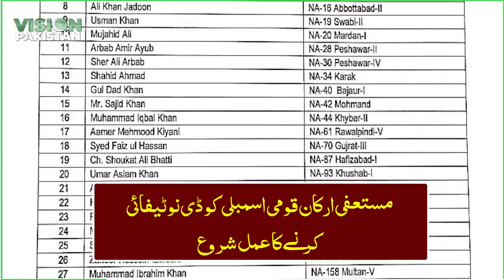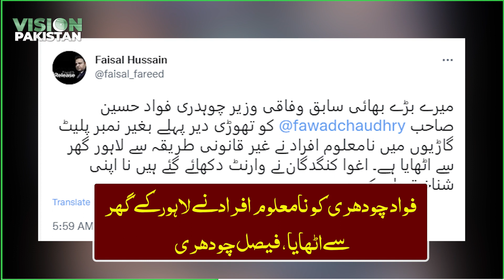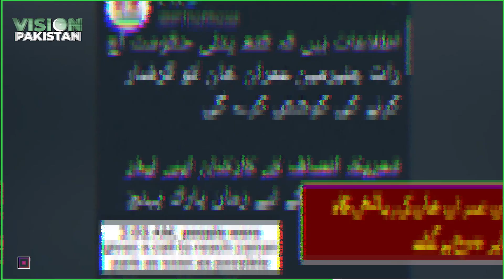Fawad Chaudhry Arrested by Islamabad Police || Chairman PTI Imran Khan to be Next || Vision Pakistan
In this video, you will watch an expert analysis on the emerging news story of Fawad Chaudhry Arrested by Islamabad Police || Chairman PTI Imran Khan to be Next.
It is a special report by Team Vision Pakistan.